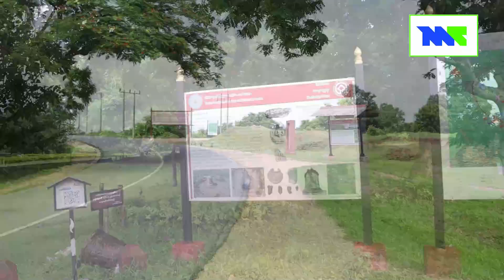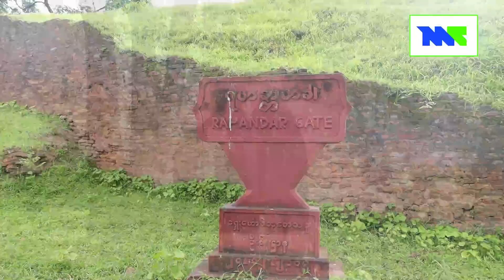ဆွေစုမျိုးစုလိုက် အရိုးအိုးတွေ စုပေါင်းမြှုပ်နှံတဲ့ ပျူတွေရဲ့ယဉ်ကျေးမှု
၂၇. ၇. ၂၀၂၄
ရိုက်ကူး / တည်းဖြတ် - သန္တာ၊ ဟေမာ

ထူးခြားဆန်းကျယ်မှုတွေနဲ့ ပြည့်နှက်နေတဲ့ ရာဇဝင်ထဲကမြို့ဟောင်း သရေခေတ္တရာမှာ တူးဖော်တွေ့ရှိထားတဲ့ ဂူသင်္ချိုင်းတွေကို သွားရောက်လေ့လာကြည့်တဲ့အခါ  ပျူတို့သေဆုံးရင် အလောင်းကို မီးရှို့ ပြာချကာ အိုးတွေနဲ့ မြှုပ်နှံကြသလို အရိုးပြာအိုးတွေထဲမှာ အရိုးနဲ့ ပြာတွေတင်မက နေထိုင်စဉ်က သုံးစွဲခဲ့တဲ့ အသုံးဆောင်အသေးစားလေးတွေကိုလည်း ထည့်သွင်းမြှပ်နှံကြတာကို လေ့လာတွေ့ရှိရပါတယ်။

ပဲခူးတိုင်းဒေသကြီး၊ ပြည်ခရိုင်၊ ပြည်မြို့၊ မှော်ဇာကျေးရွာမှာရှိတဲ့  ပျူမြို့ဟောင်း မှော်ဇာပြတိုက်မှာ လေ့လာတွေ့ရှိရတဲ့ အရိုးအိုးတွေက၊ လူတန်းစားကွဲပြားမှုအလိုက်အမျိုးမျိုးအသုံးပြုခဲ့ကြပြီး တန်ဆာဆင်ပုံတွေလည်း တစ်ခုနဲ့ တစ်ခုနှင့်တစ်ခု မတူညီဘဲ အရိုးအိုးတွေက အစုလိုက် အပြုံလိုက် တစ်နေရာတည်းမှာ တွေ့ရတတ်တာကြောင့် ဆွေစုမျိုးစုလိုက် အရိုးအိုးတွေ  မြှုပ်နှံတဲ့ဓလေ့က ပျူတွေရဲ့  ယဉ်ကျေးမှု တစ်ရပ်အဖြစ် ယူဆရတဲ့အကြောင်းတွေကို MT Entertainment က တင်ဆက်ပေးလိုက်ပါတယ်။